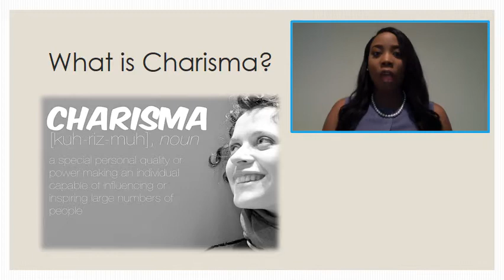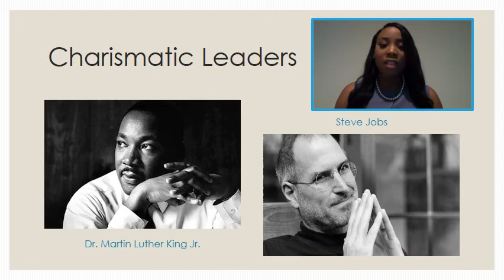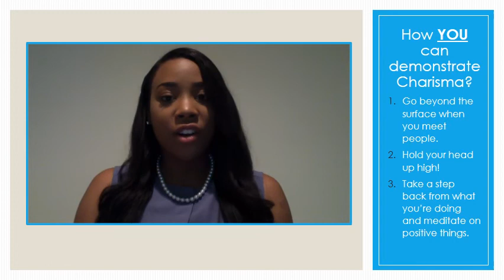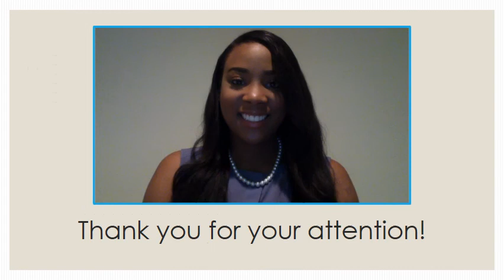CHARISMA QUALITY--SUMMER 2016